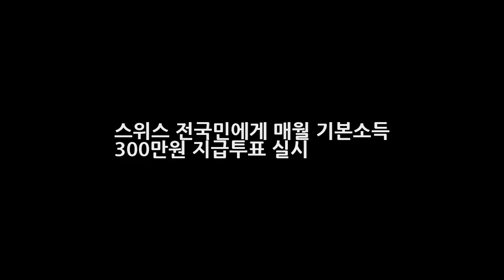스위스 전국민에게 매월 기본소득 300만원 지급투표 실시 DKO 뉴스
스위스 기본소득제도 국민투표 실시 성인에게 매달 300만 스위스가 현재 국민복지의 완결판인 기본소득제도를 정착시키는 실험에 돌입했다고 한다. 무슨 말인가 하면 스위스는 성인 1인당 2500스위스프랑(우리돈 300만원)에 해당하는 기본소득을 매월 지급해주는 방안에 대한 국민투표를 실시한다고 한다. 스위스는 18세 이상의 성인남녀에게 일을 하든 하지 않든 상관없이 일률적으로 300만원의 소득을 매달 지급해주는 기..